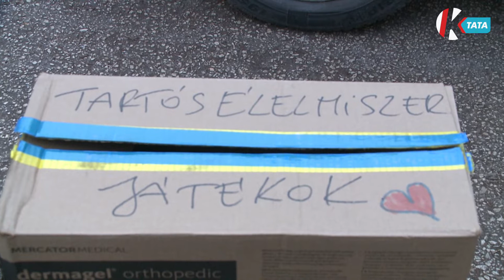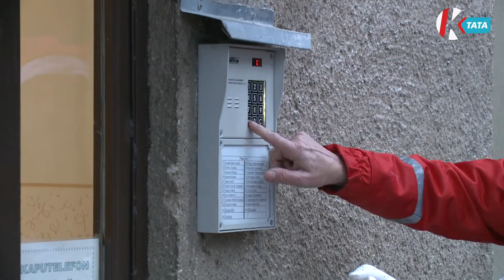Civil összefogásból tették szebbé családok karácsonyát